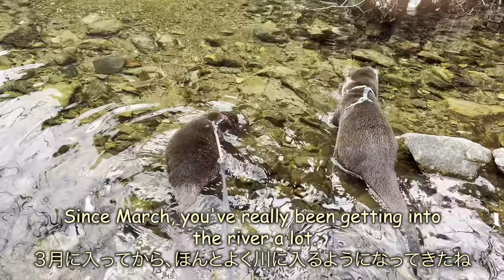Peaceful otters after playing in the river. [Otter life Day 686]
If you can't wait to see the peaceful otters, click here.
5:06 Otters happy to play in the river

★Filming equipment
iPhone13 Pro

Sweetfish assortment---
Your Name：
Preferred delivery date:
Your message：